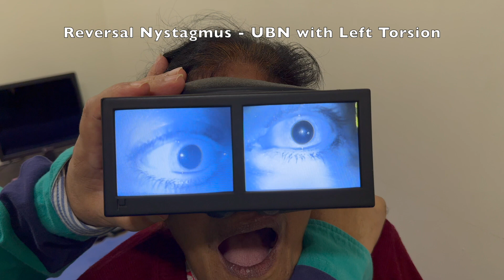Apogeotropic Left Posterior Semicircular Canal BPPV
A 75-year-old female presented on 22nd November 2024, with 15 days history of vertigo on lying supine and on transitioning to either of lateral recumbent positions. Left Dix-Hallpike test elicits downbeat nystagmus with right torsional component. Reversal nystagmus is upbeating and left torsional. We carried out Bascue maneuver to mobilise the otoconial clot from non-ampullary arm.